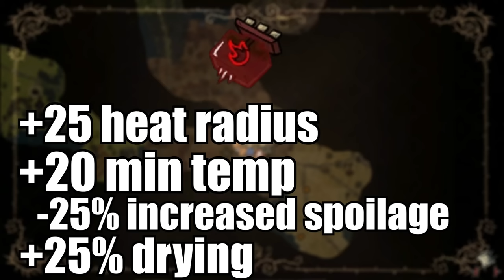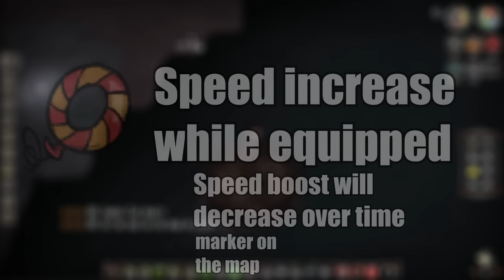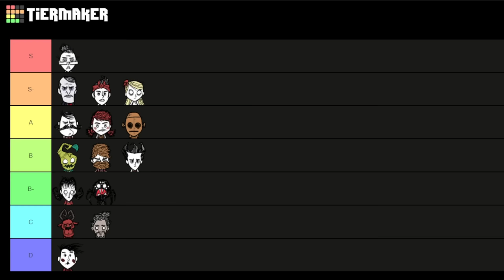Who is the BEST character in Don't Starve Together?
00:00:00 Intro
00:00:46 Ranking abilities
00:02:54 Wilson
00:06:01 Willow
00:08:41 Wolfgang
00:11:50 Wendy
00:15:46 WX-78
00:19:03 Wickerbottom
00:22:36 Woodie
00:25:59 Wes
00:28:30 Maxwell
00:31:57 Wigfrid
00:33:58 Webber
00:37:21 Winona
00:39:54 Warly
00:46:44 Wortox
00:52:34 Wormwood
00:55:57 Wurt
01:00:11 Walter
01:03:26 Wanda
01:06:14 Wonkey
01:08:28 End thoughts